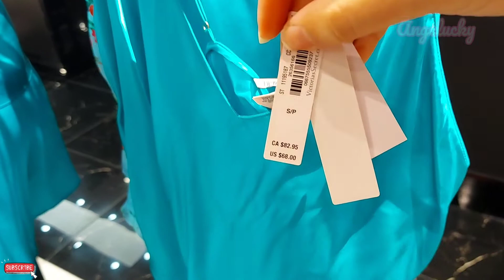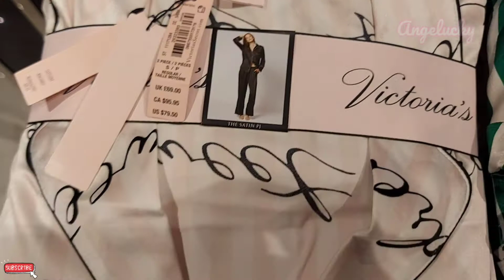Lencería Victoria's Secret 2021 - 2022 en Miami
Hola mis Luckys

Como están?

Les cuento que me fui a la tienda de Victoria's secret aqui en Miami FL a comprar unas cositas y quise mostrarles la última colección de esta encantadora marca.

Yo me considero fanático de esta marca por ser tan femenina, con tantos detalles y su excelente calidad.